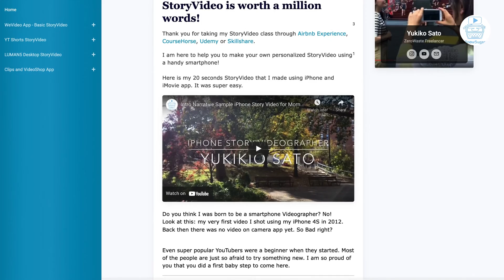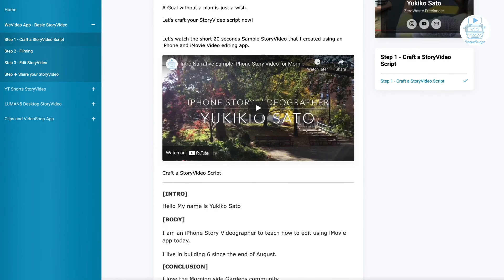How to Join Easy StoryVideo Circle (membership site)